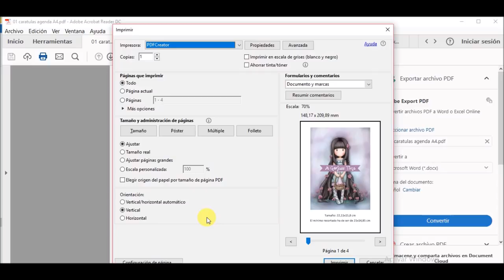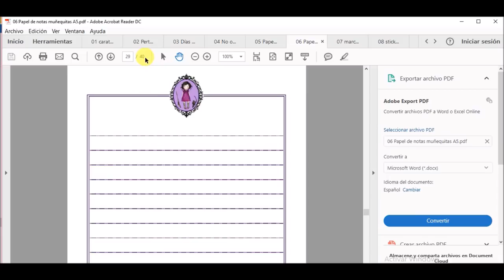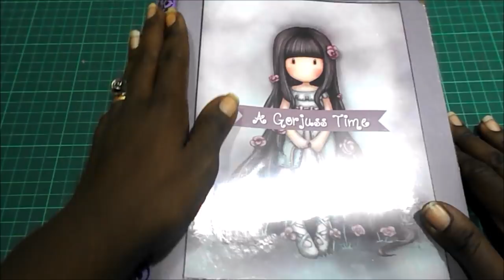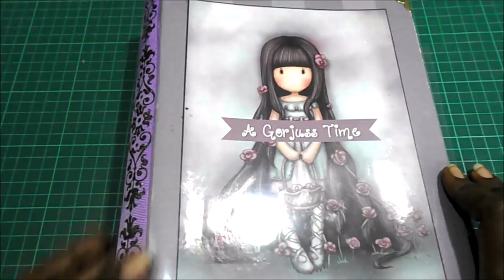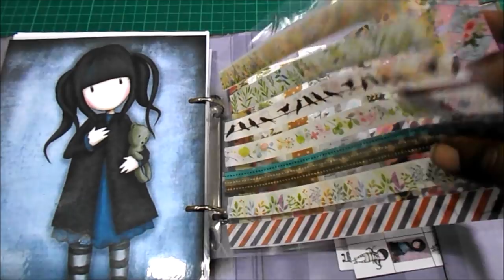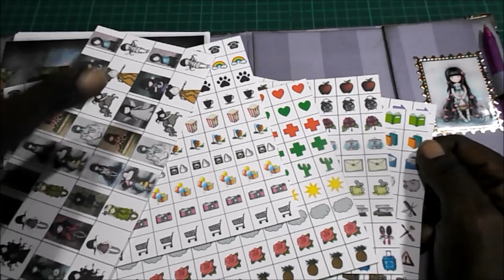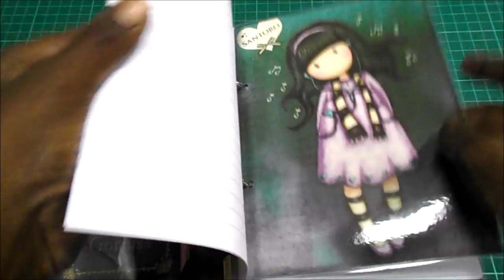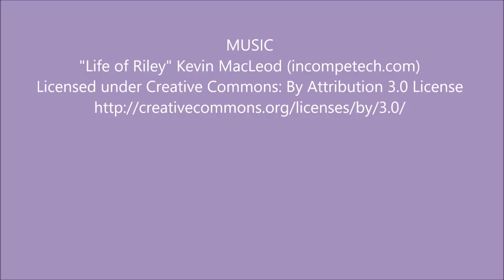DIY AGENDA IMPRIMIBLE Gorjuss con fechas en blanco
Hola. Hoy os traigo una agenda para imprimir, con muchas imágenes de las muñecas Gorjuss de Santoro.

Si os animáis a hacerla imprimidla en papel de, al menos, 100gr. Yo he usado para la mía de 110gr. Y para facilitaros la vida, imprimid directamente en papel A5.

Espero que os guste y podáis organizaros desde ya mismo, que las fechas las pondréis vosotros y vosotras mismos.

Cualquier duda, podéis ponerla en los comentarios.

Hasta pronto!!!